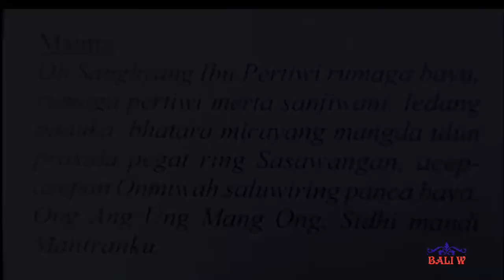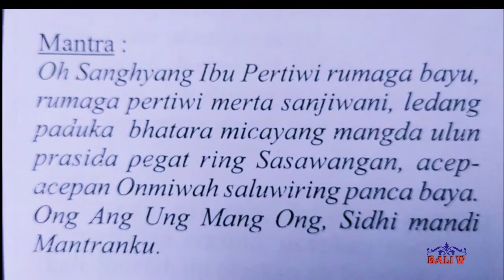Penetralisir acep acepan sesawangan